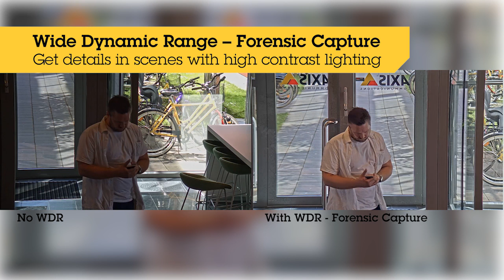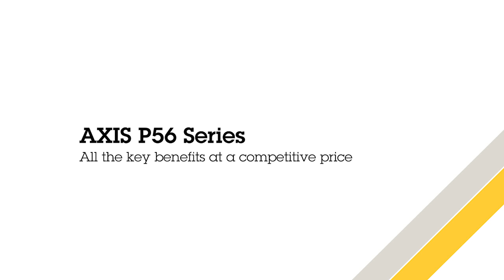Axis - Video clips from AX P5624-E PTZ Dome Network Camera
AXIS P5624-E PTZ Dome Network Camera is a cost-effective, outdoor-ready HDTV 720p camera with 18x optical zoom for video surveillance of large indoor or outdoor areas. It is applicable for retail surveillance and parking lots. It features a continuous 360° pan capability with no mechanical stop for fast camera repositioning and continuous tracking of an object. The IP camera has day/night functionality and good low light performance. AXIS P5624-E offers shock detection, video motion detection and Advanced Gatekeeper. The camera’s Wide Dynamic Range - Forensic Capture enables details in bright and dark areas of a scene to be visible. It supports an SD card slot and PoE+.